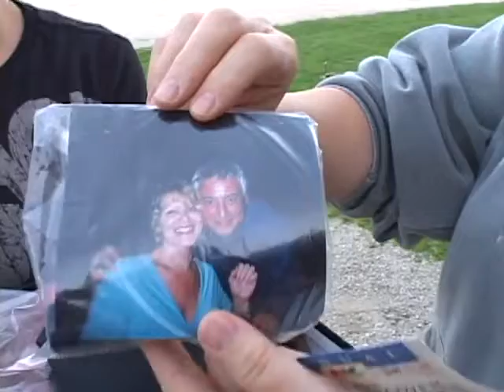Sophie's Cat Funeral Karen was in Florida